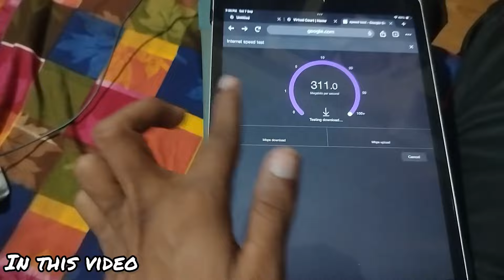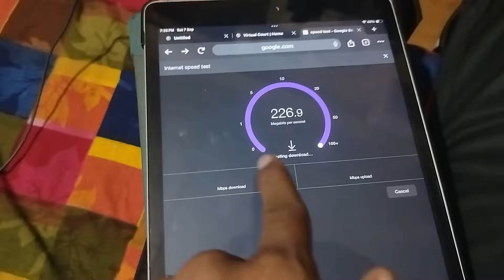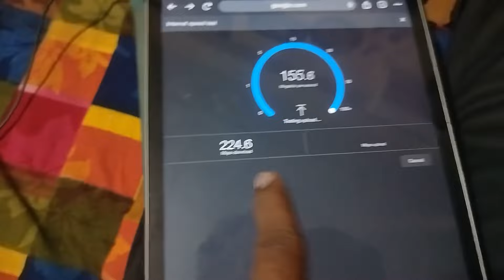Excitel ka wifi lagwa liya wifi best wifi price installation